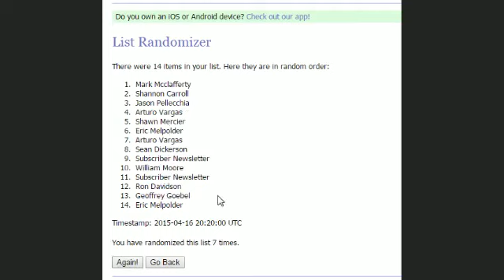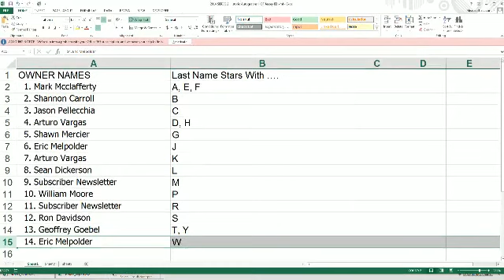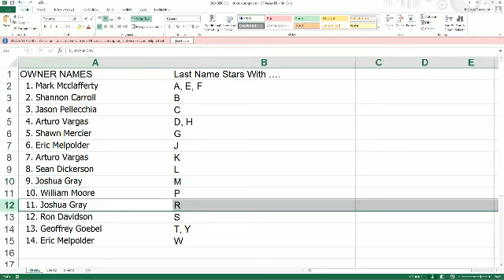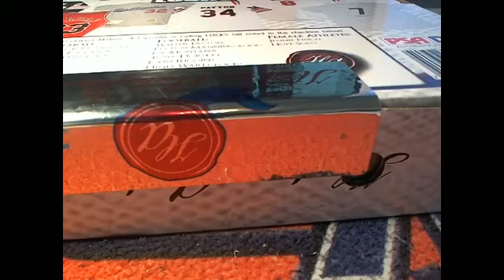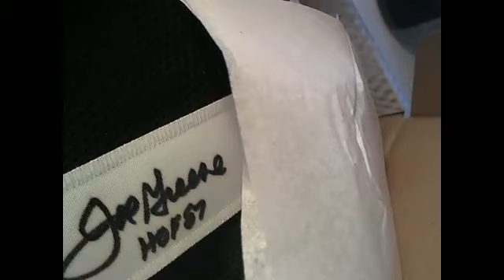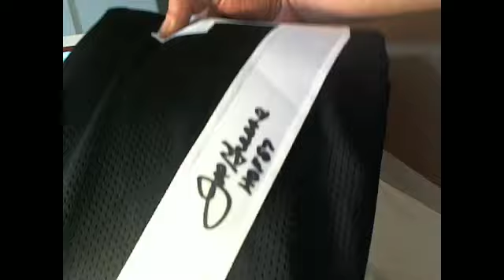2014 Historic Autographs HOF Jersey Ed Series 2 HA305